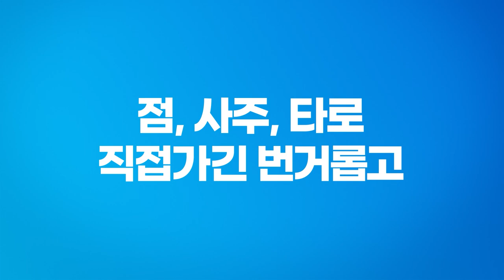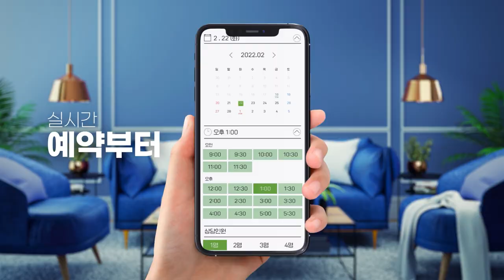나는 남자 복이 있을까? 없을까? 남자 복 없는 여자들, 남자 복 있는 여자들 특징💖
안심하고
나에게 딱 맞는 용한 무당 선생님을
찾고 계시다면

지금 다아라봄을 시작하세요🔔